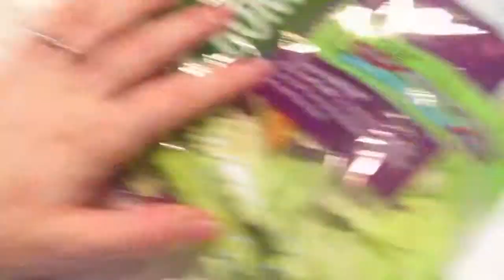Visiting Daddy! (1.19.15)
Ashley's Instagram: ashleyyelizabethh

We have so much fun making videos and looking back and being able to remember every day is going to be so amazing!